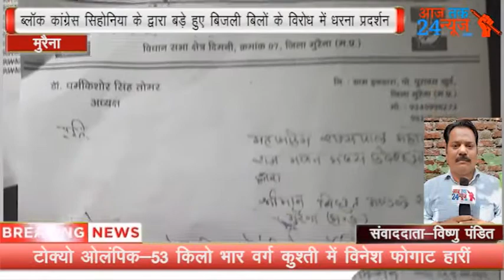*ब्लॉक कांग्रेस सिहोनिया के द्वारा बड़े हुए बिजली बिलों के विरोध में धरना प्रदर्शन*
एंकर मुरैना जिले की दिमनी विधानसभा के अंतर्गत खड़ियाहार सब स्टेशन पर आज ब्लॉक कांग्रेस सिहोनिया के द्वारा बिजली के बिलों में हर माह हुई बृद्धि को लेकर धरना प्रदर्शन किया गया और राज्यपाल के नाम ज्ञापन जेई
खड़ियाहार को सौपा ज्ञापन देने वालो मुख्यरूप से धर्मकिशोर तोमर
(ब्लॉक अध्यक्ष सिहोनिया) ,रामरूप डण्डोंतिया
(जिला महामंत्री कांग्रेस कमेटी मुरैना) प्रेमसिंह बघेल
(जिला महामंत्री कांग्रेस कमेटी मुरैना) दसरथ सिंह तोमर,सूर्यप्रताप सिंह,सुरेंद्र सिंह, भगवान सिंह, शैलेन्द्र सिंह, रामसेवक बघेल आदि कांग्रेस कार्यकर्ता मौजूद रहे

 मुरैना जिला संवाददाता विष्णु पंडित